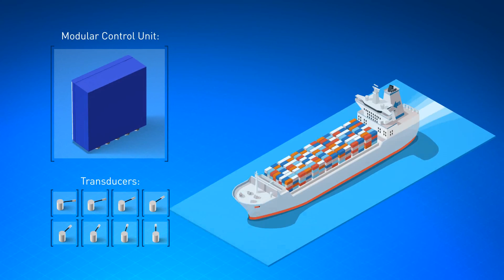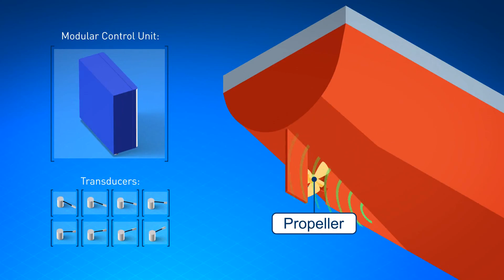Ultrasound Antifouling Solution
How ultrasound destroys biological fouling and thereby prevents maritime growth.